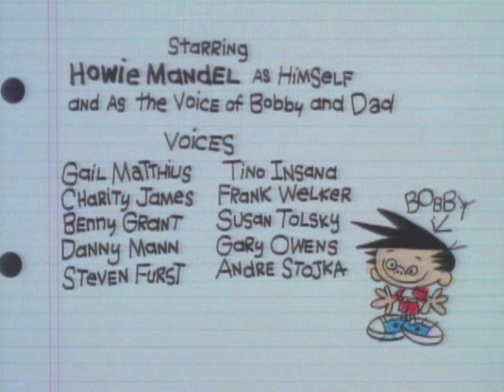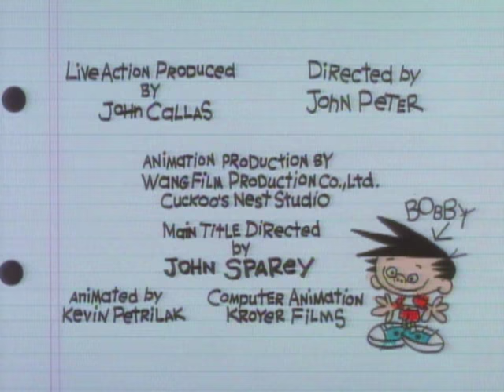Bobby's World - Uncle Ted's Excellent Adventure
Uncle Ted and Bobby decide to have a camp out in the back yard.  This is Bobby's first time sleeping outside and he does not know if he is ready and is frightened.  In the end, the whole family ends up "roughing it" with Bobby and Uncle Ted.